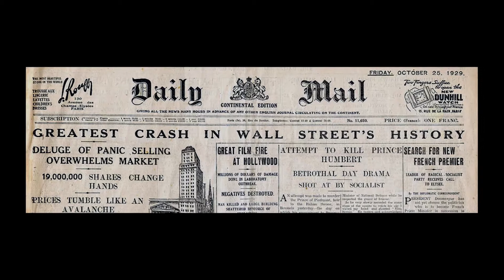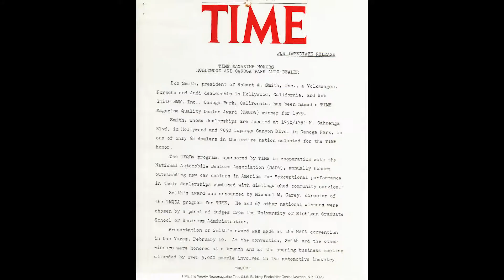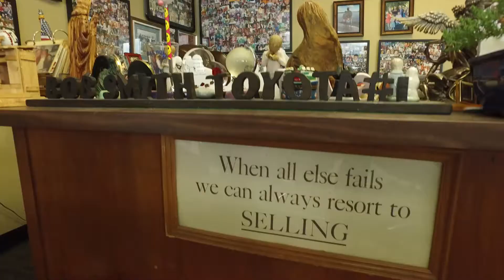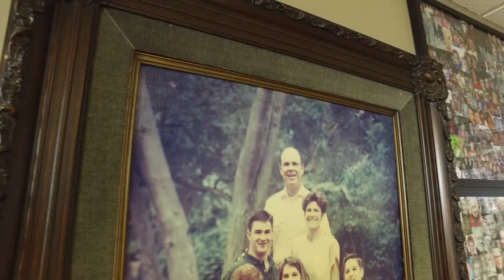Bob Smith Toyota History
Learn about the history of our California dealership today!